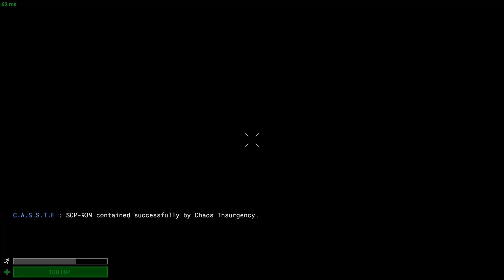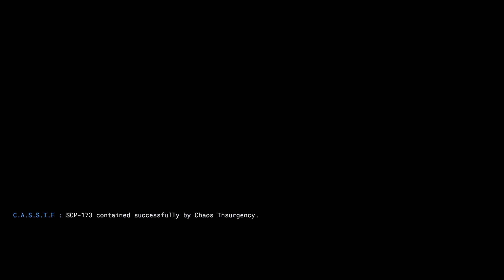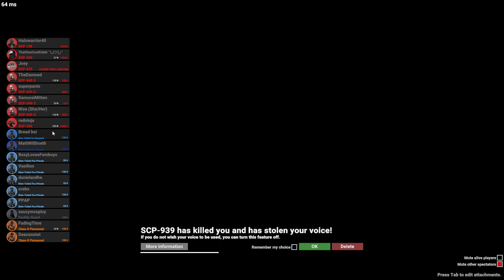SCP Best Moments